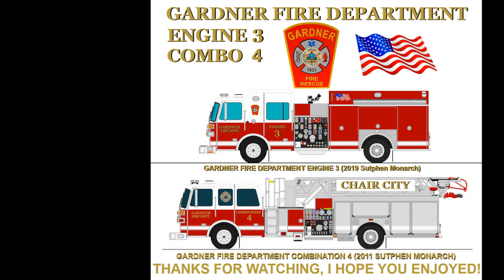Gardner Fire Department - Car 2, Engine 2 Responding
In this video you will see the Gardner Fire Department's Car 2 and Engine 2 Responding. I hope you Enjoy!

*This Video was Recorded by my Friend Devin H*

Units in Video:

Gardner Fire Department -
Car 2: 2019 Chevy Tahoe
Engine 2: 2001 Pierce Saber